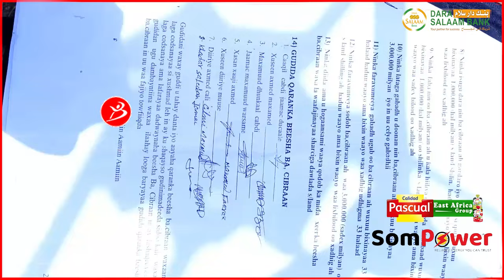Beesha Bacimraan Oo Shir Deg Deg Ah Ku Dhawaaqday.